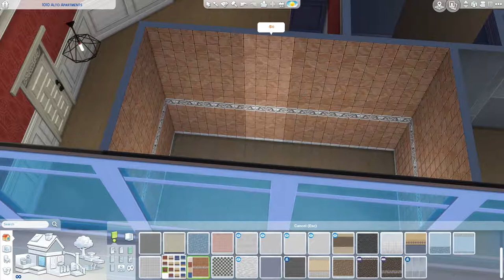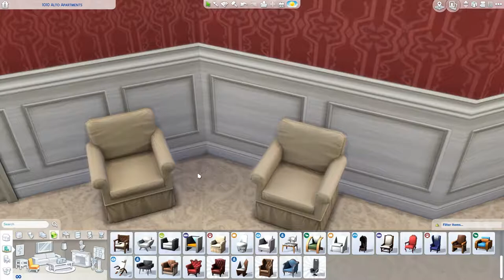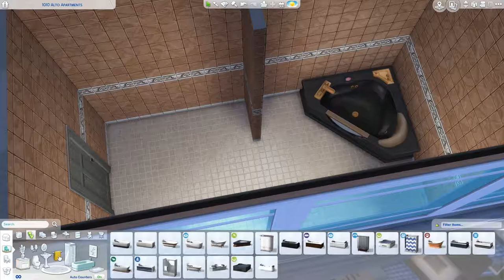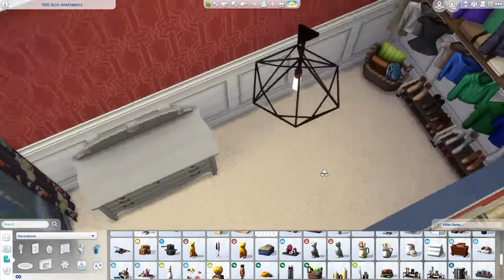Luxurious Bedroom - The Sims 4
Hello everyone and welcome to this bedroom build.
It'll be found in one of my save file apartments! :)

[Upload Schedule]
Tuesday: Not So Berry LP
Wednesday: Speed build
Friday: Not So Berry LP
Saturday: Speed build
Sunday: CAS / Fixer Upper / Speed build